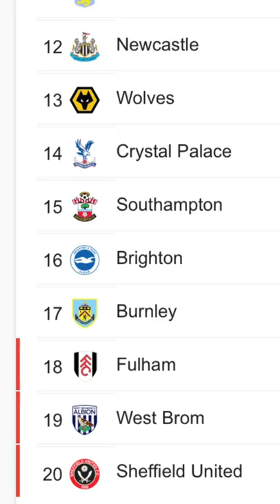No way Sheffield United posted this🤔🤫